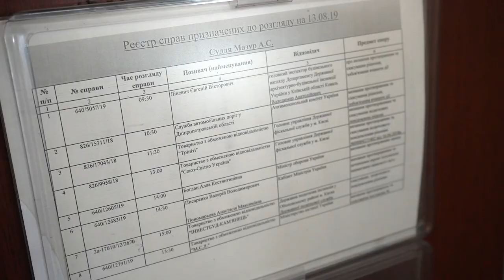Реформа харчування ЗСУ відкладається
Сьогодні Окружний адмінісуд Києва переніс засідання у справі з блокуванням наказу №90 Міноборони на 4 вересня.